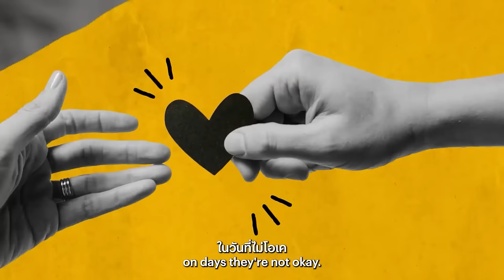“บุญรอด” เติบโตมาอย่างดีเลยนะ | WTF EP.7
บุญรอด คือ 1 คนโปรดของเขื่อนที่เวลาเจอกันทีไร เราจะทักทายกันอยู่เสมอ และเขื่อนก็อยากรู้จักบุญรอดให้มากขึ้น เลยเกิดเป็นการพูดคุยครั้งนี้ขึ้น ที่จะทำให้เราได้รู้จักและเข้าใจตัวตนของบุญรอดมากกว่าเดิมคั๊บ

Line: @Koendanai